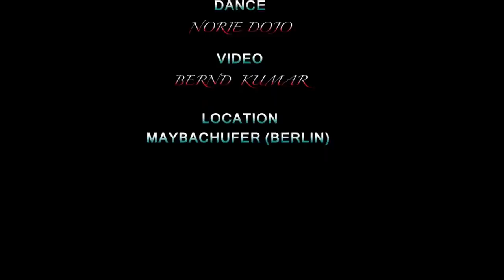Norie @ Maybachufer - 1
It was a wonderful afternoon with my pretty Dancer, an open air performance along the bank of Landwehrkanal / Maybachufer.
A video with my Nikon D7100 camera 18 - 70mm lens handheld or without a stabilizer Steadicam